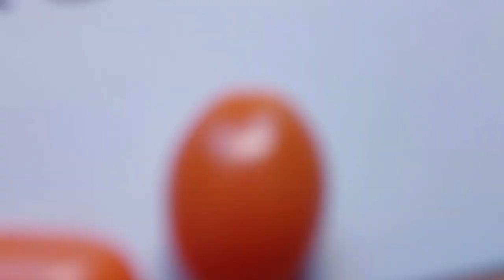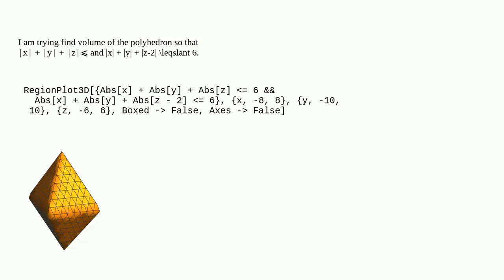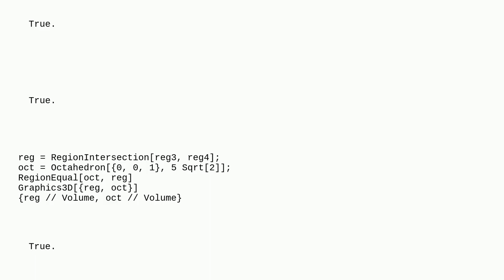Mathematica: How can I find volume of polyhedron so that Absx + Absy + Absz = 6$ && Absx + Absy +...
How can I find volume of polyhedron so that Absx + Absy + Absz = 6$ && Absx + Absy + Absz - 2 = 6?

A special thanks goes out to the community

  regions regionplot volume